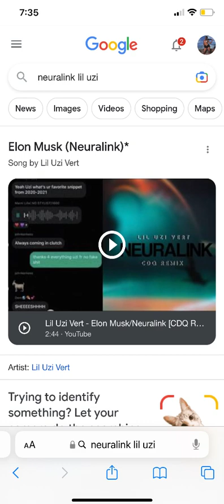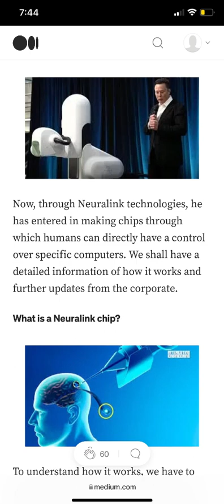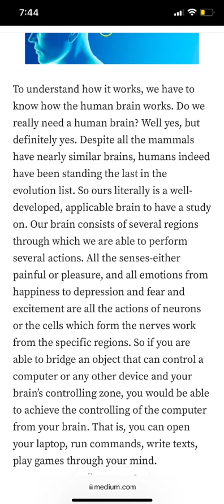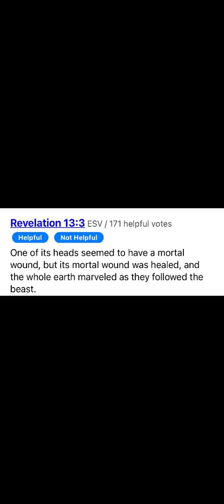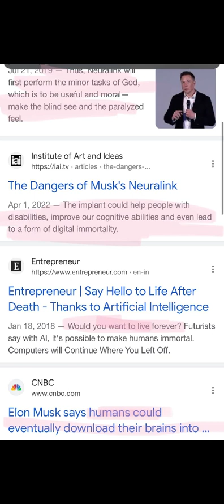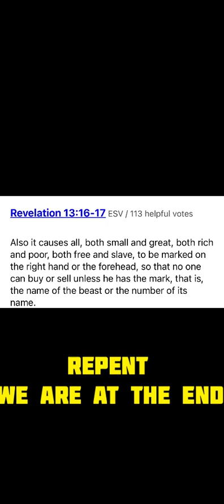LIL UZI VERT ALREADY IS CHIPPED !!!